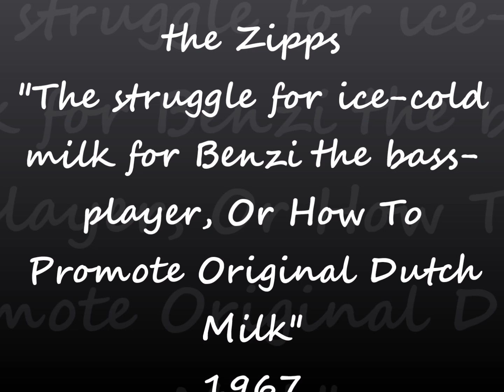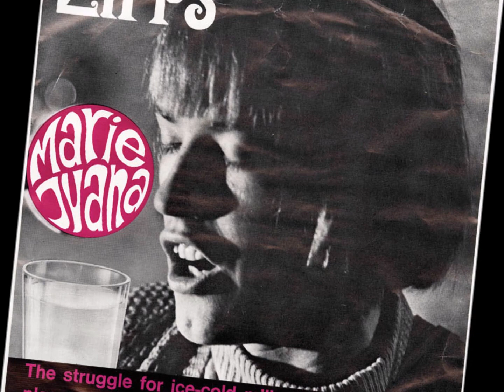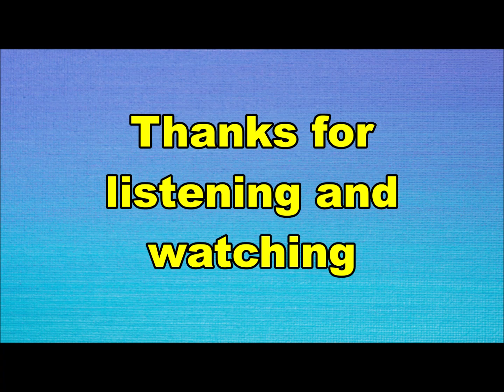the Zipps - The Struggle For Ice-Cold Milk enz. (Nederbeat) | (Dordrecht) 1967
the Zipps uit Dordrecht met "The Struggle For Ice-Cold Milk Of Benzi The Bass-player, Or How To Promote Original Dutch Milk" (Relax 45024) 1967

Bezetting:
Peter Nuyten
Philip Elzerman
John Santoro
Theo Verschoor